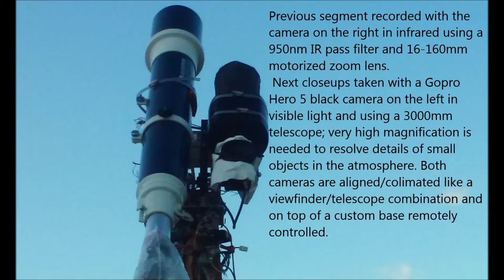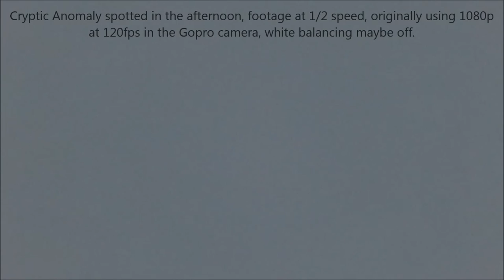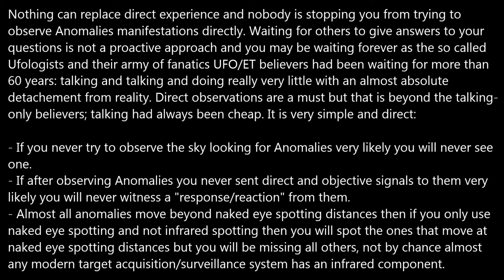Dual Optical System test with Gopro Hero 5 camera 11/06/16